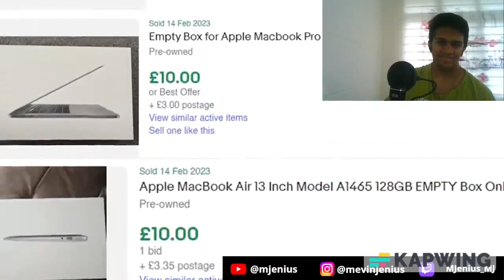REACTING TO "I Searched 100 Dumpsters On The World’s Richest Road"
Fairly okay video from Callux
Bit clickbait considering the most impressive thing was a 100 pound giftcard
I don't think Jeff Bezos and Elon Musk live on a street in London surprisingly